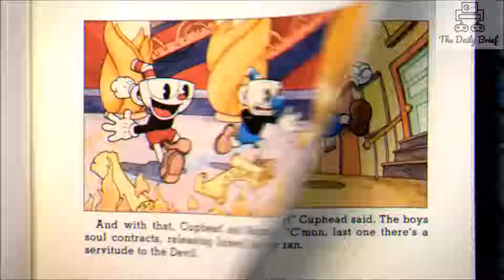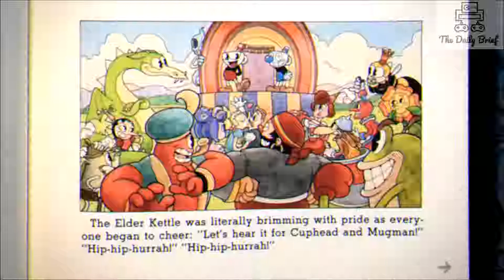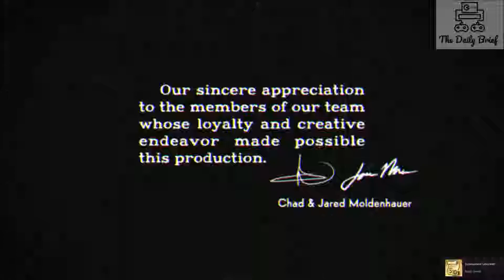Cuphead Finale! : A Shattering Conclusion!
Join Bulma and Pip on the last episode of Cuphead! Today we chat about about a variety of topics from cheaters to swatters, and Bulma even gets a little choked up about ending our first video series!